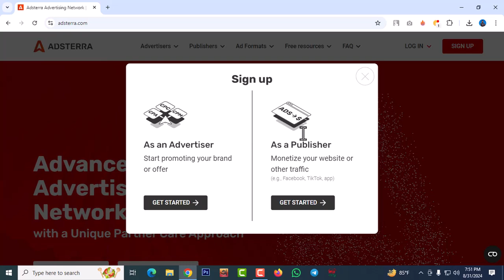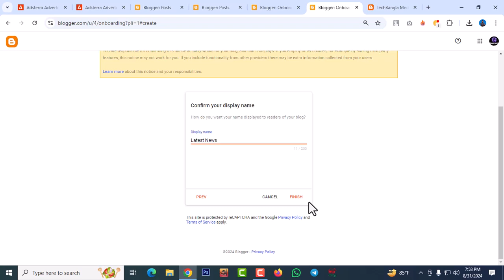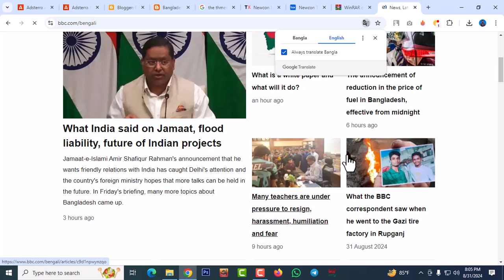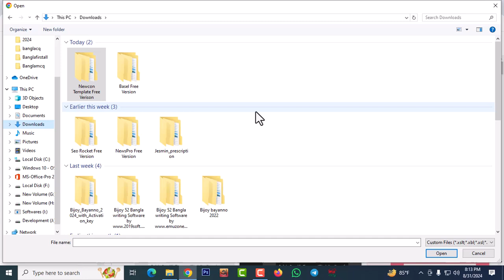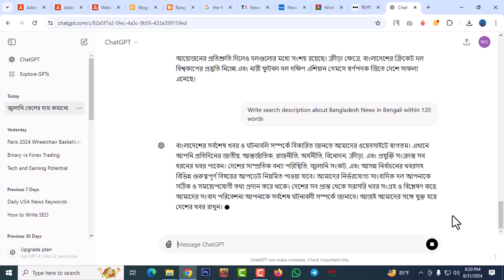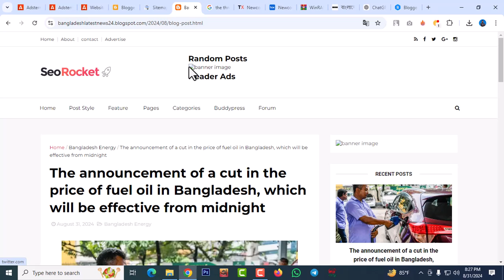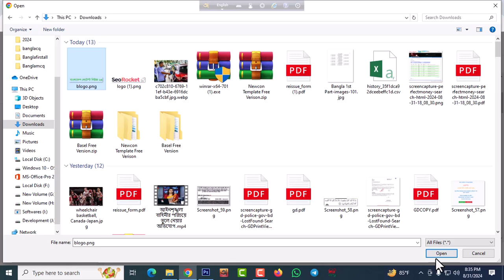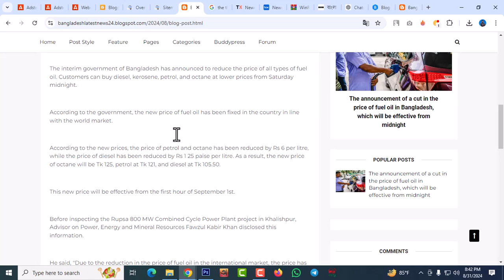কিভাবে Adsterra থেকে লাইফ টাইম ইনকাম করতে পারবেন। বিস্তারিত একটি ভিডিও তে।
Here's a compelling description for your video on earning lifetime income from Adsterra:

**"কিভাবে Adsterra থেকে লাইফ টাইম ইনকাম করতে পারবেন: বিস্তারিত একটি ভিডিওতে।"** এই ভিডিওটিতে আপনি শিখবেন কীভাবে Adsterra প্ল্যাটফর্ম থেকে স্থায়ী আয়ের সুযোগ তৈরি করতে পারেন। সহজ ভাষায়, ধাপে ধাপে বিশ্লেষণ করা হয়েছে কীভাবে অ্যাড নেটওয়ার্কটি ব্যবহার করবেন, বিজ্ঞাপন সেটআপ করবেন, এবং আয় বাড়াবেন। আপনি যদি অনলাইন ইনকাম করতে আগ্রহী হন, তাহলে এই ভিডিওটি আপনার জন্য!

Feel free to adjust it as needed!
Adsterra থেকে ইনকাম,
Adsterra লাইফ টাইম ইনকাম,
Adsterra passive income,
অনলাইন আয় Adsterra,
Adsterra দিয়ে টাকা আয়,
Adsterra ad network,
Adsterra monetization guide,
Adsterra Bangla tutorial,
অনলাইনে টাকা ইনকাম,
Adsterra আয় বাড়ানোর উপায়,
Adsterra lifetime earnings,
কিভাবে Adsterra থেকে ইনকাম করবেন,
Best Adsterra strategies,
Earn money with Adsterra,
Adsterra বিজ্ঞাপন সাফল্য,